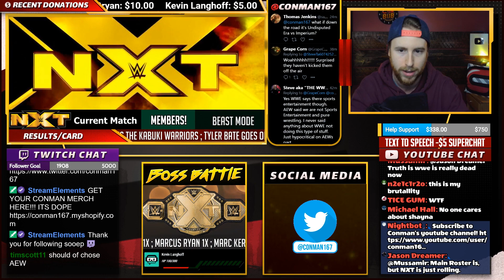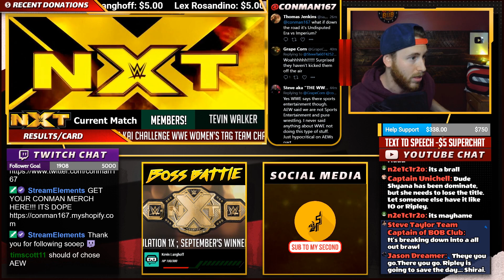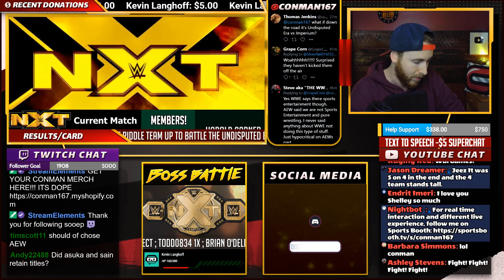First Ever Women's War Games Announced & Giant Brawl Reaction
Rhea Ripley, Teagan Nox, Dakota Kai and Candice LeRae will be facing off against Shayna Baszler, Bianca Belair, Marina Shafir, Jessamyn Duke and Io Shirai in a war games match, here is my live reaction!

Reaction Highlights